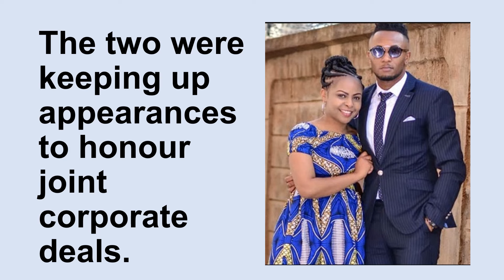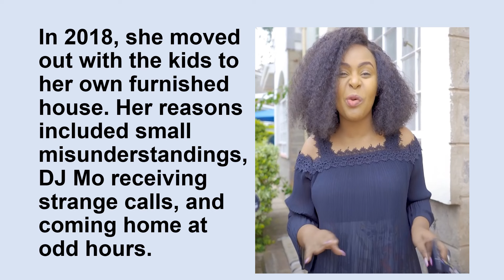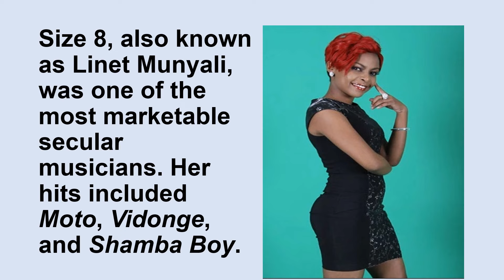Size 8 Leaves DJ Mo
Gospel artist Size 8 is rumoured to have left her matrimonial home and taken their two children.
This is the latest chapter in the drama with her husband DJ Mo, whom she’s been married to for 9 years.
Anonymous sources close to the couple revealed the marriage has been strained for some time.
The two were keeping up appearances to honour joint corporate deals.
It seems size 8 couldn’t pretend anymore and decided to move out.
No one’s sure whether they’ve split for real or if it’s a clout chasing move. They also unfollowed each other on Instagram.
When contacted for comment, both Size 8 and DJ Mo refused to confirm or deny the rumours.
This is not the first time their marital issues are making headlines.
In 2016, Size 8 locked DJ Mo out of their home and threw out his belongings.
In 2018, she moved out with the kids to her own furnished house. Her reasons included small misunderstandings, DJ Mo receiving strange calls, and coming home at odd hours.
DJ Mo in the past has stated that he hasn’t always made things easy for his wife. There have also been several allegations that he’s a serial cheater.
An online model called Margret Wanyama confirmed she slept with DJ Mo in 2016, three years into his marriage to Size 8.
Before dating, both were accomplished influencers in the music industry.
DJ Mo, real name Sammy Muraya, was co-host of Crossover, a popular Sunday gospel TV show.
Size 8, also known as Linet Munyali, was one of the most marketable secular musicians. Her hits included Moto, Vidonge, and Shamba Boy.
She then got saved and rebranded to Size 8 Reborn before marrying DJ Mo. From then she became a gospel artist.
The couple also had a reality show on NTV called Dine With The Murayas, which showed their day to day family experiences.